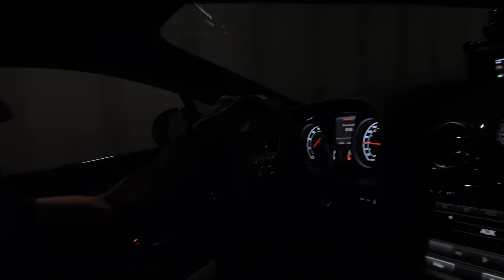SPORTIVE vs YACHT 1200ch et 2 BEAUFS - WA T'AUTO ep8 -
Aujourd'hui nous allons essayer deux Bentley, une CONTINENTAL GT CAB et une GT3R, laquelle je choisi à votre avis?
Merci pour l'accueil, trop sympa, on a même pas eu besoin de les piéger.

Jeune pilote ayant commencé tard. WA T'AUTO pour du fun, de la rigolade et de la beauferie sans limite !
On roule et on se fait plaisir parce que, comme le reste, c'est mieux à plusieurs...

Parc Automobile:
- BMW 530xi e61 258ch 180 000km
- Renault Mégane (Pas RS) Break 1,9L DCI 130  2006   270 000km
- Honda CR-V 2.2 i-dtec 150ch 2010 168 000km